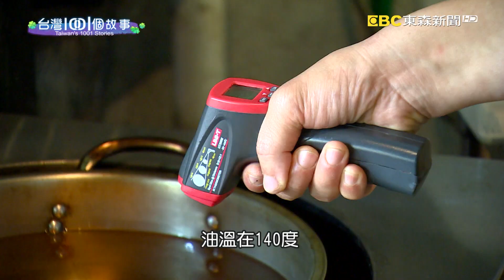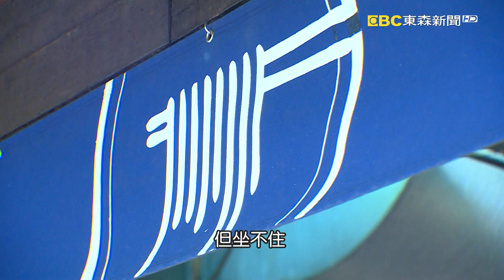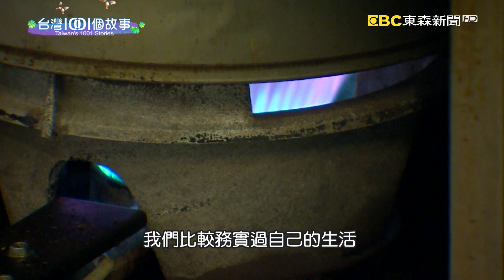拒絕虛幻度日毒害人生 椒麻醬熬煮重生美味 part3 台灣1001個故事｜白心儀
椒麻麵店的老闆，年輕時因為沉迷毒品，吸毒販毒，人生有超過1/3的時間，在鐵窗內度過，出獄以後，他不想再虛幻度日，決心靠自己的能力做點小生意，因為不會拿菜刀，所以開始研發醬料，也從努力工作當中體悟到，腳踏實地的平凡生活，才是最幸福真實。

店家資訊:
漢家香麵食館
地址 :台北市金華街30巷1號
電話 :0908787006